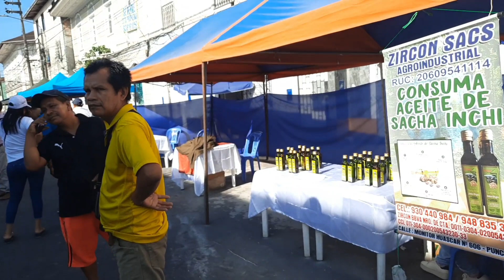Feria de la Alimentación llena de trabajadores del gorel